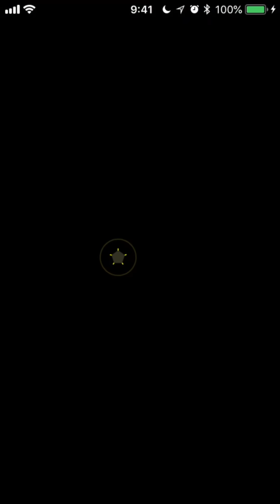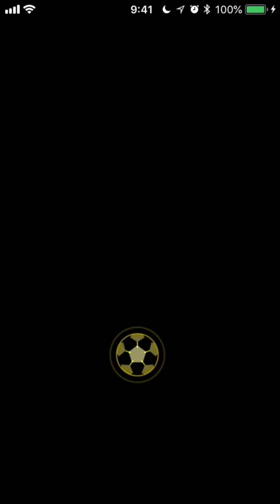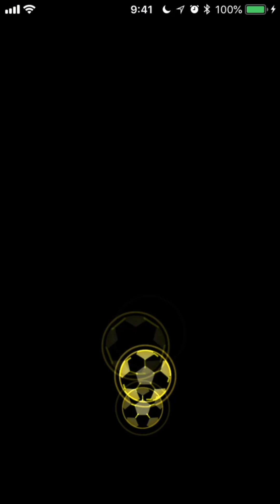パワサカNo.677 自前・桜羽PSR50使ってみた！強すぎて、技術が溢れる！？べた実況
パワサカ、前線にはほとんどのデッキに入ってくるね！